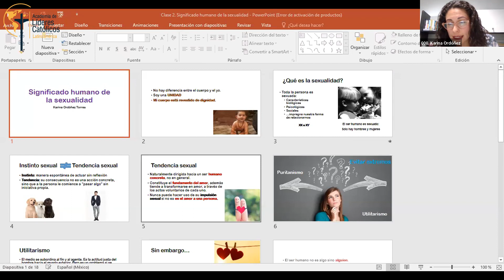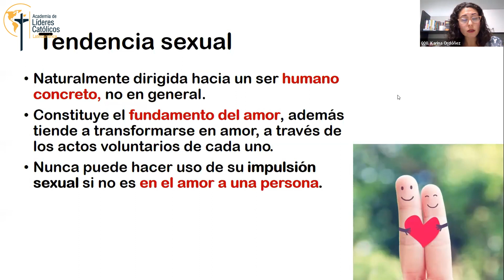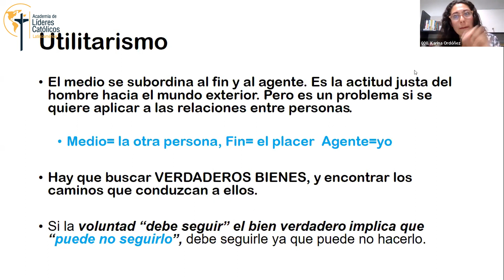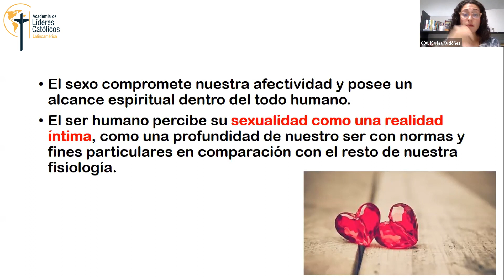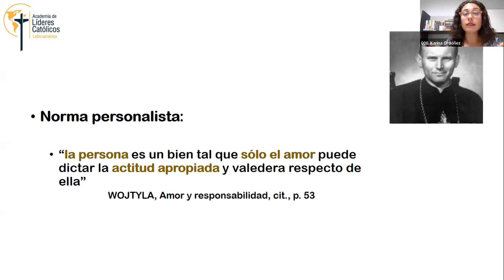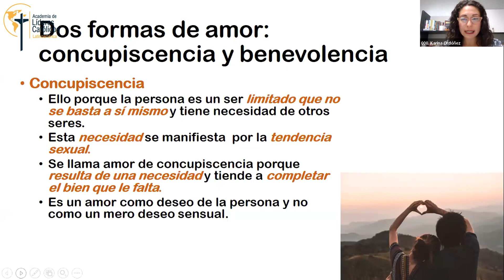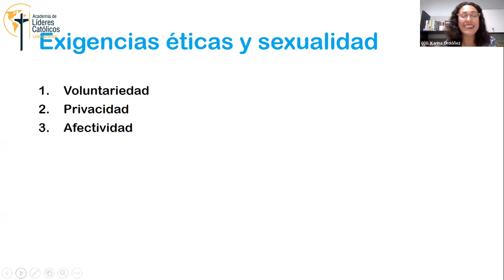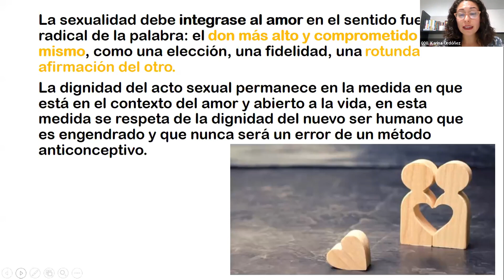Dilemas al inicio de la Vida: Significado humano de la sexualidad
Conferencia del  II SEMINARIO INTERNACIONAL DE BIOÉTICA por Karina Ordoñez Torres, profesora de la Escuela de Medicina de la Universidad Autónoma de Chihuahua (México). Cientista Familiar por la Universidad Finis Terrae de Chile. Master en Bioética por la Pontificia Universidad Católica de Chile. Candidata a Doctora por el Ateneo Pontificio Regina Apostolorum de Roma. Ha sido secretaria académica del Instituto de Bioética de la Universidad Finis Terrae, además de catedrática en distintas universidades de México y Chile.